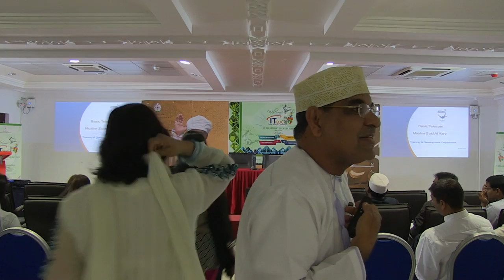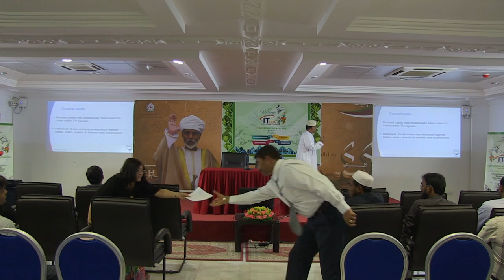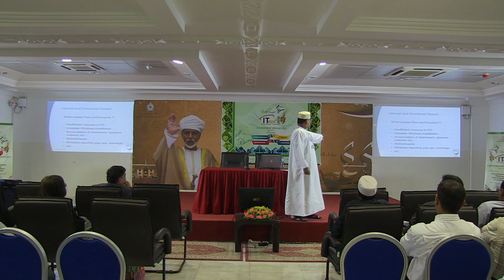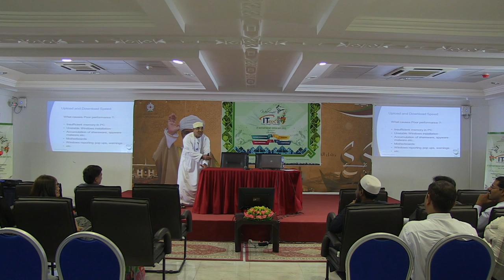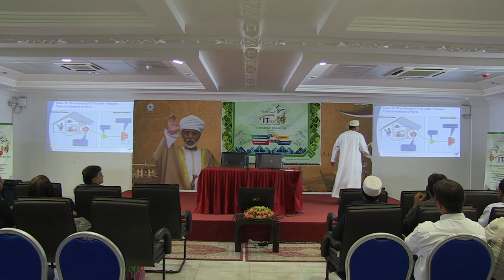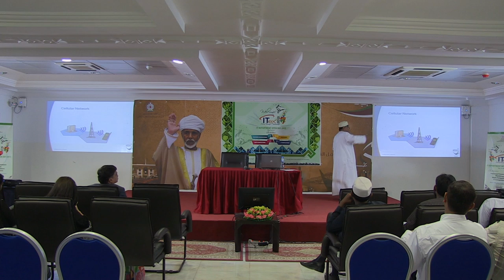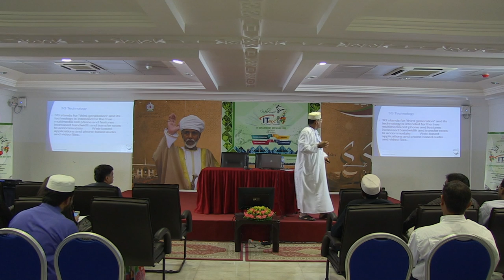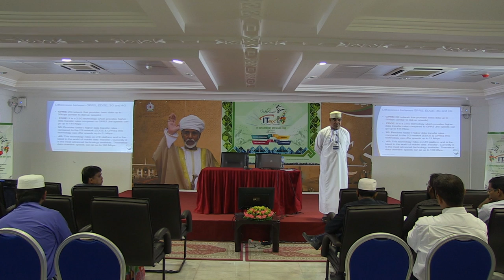A Lecture on Basic Telecom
Presented by :
Muslim Said Al Azry
Training and Development Department
OMANTEL